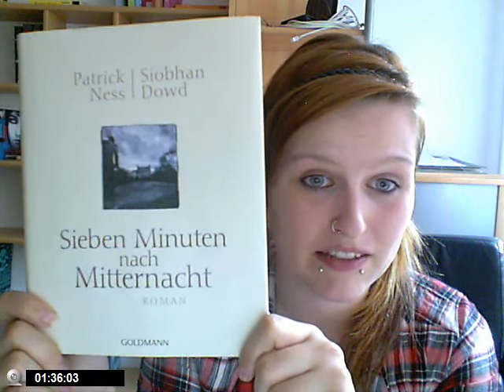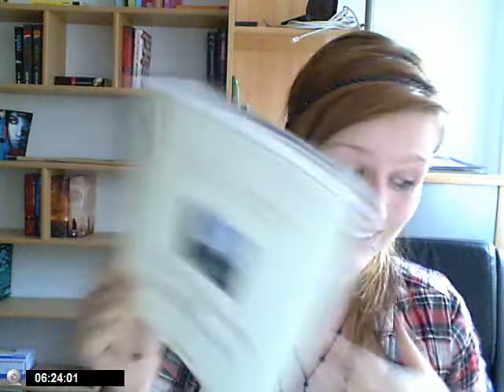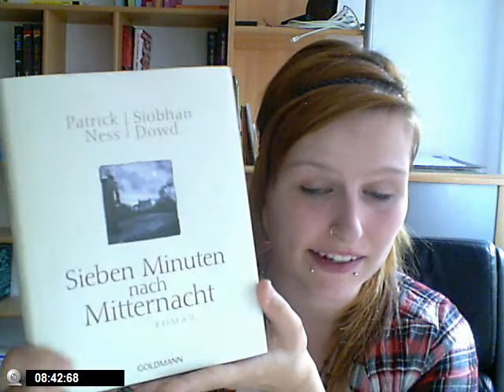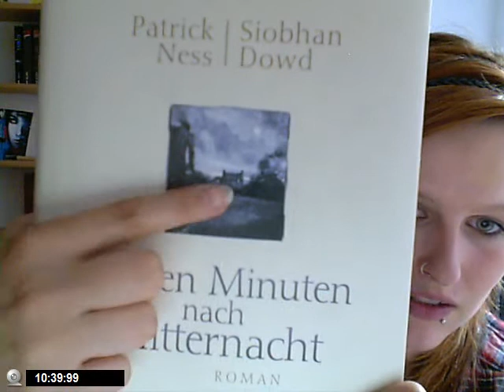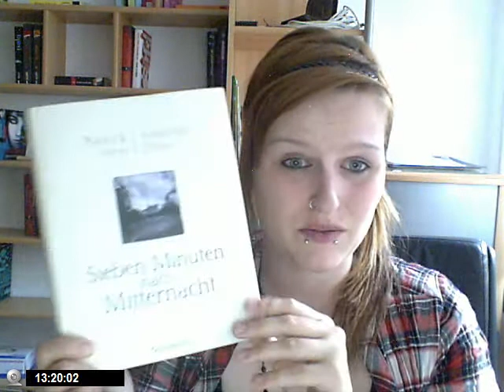[Rezension] "Sieben Minuten nach Mitternacht" - Patrick Ness/Siobhan Dowd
Titel: "Sieben Minuten nach Mitternacht"
Autor: Patrick Ness/Siobhan Dowd
Verlag: Goldmann Verlag
Seiten: 215 Seiten
Preis: 16,99 €